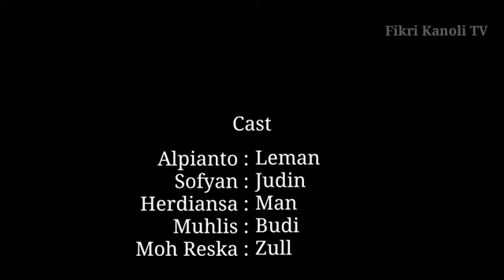FILM BUOL | GOGONUTAN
Film Buol yang mengisahkan remaja-remaja di Buol yang terbawah pergaulan yang tidak baik, sehingga timbullah masalah yang mereka buat karena saling ajak mengajak atau gogonutan.